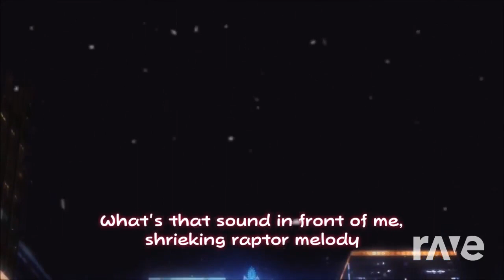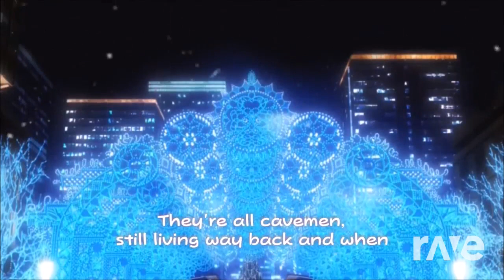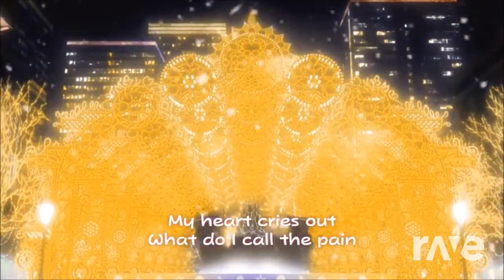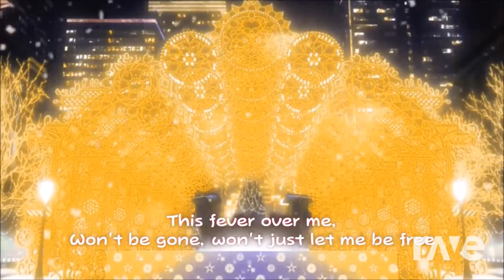Spider Live Remix - Snow Halation & Hawman2K6 | RaveDj